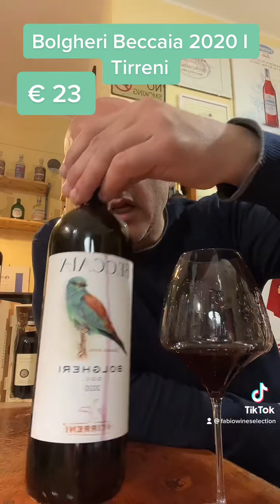BOLGHERI BECCAIA 2020 Az. I TIRRENI